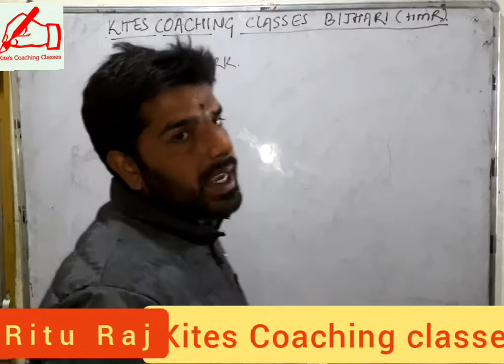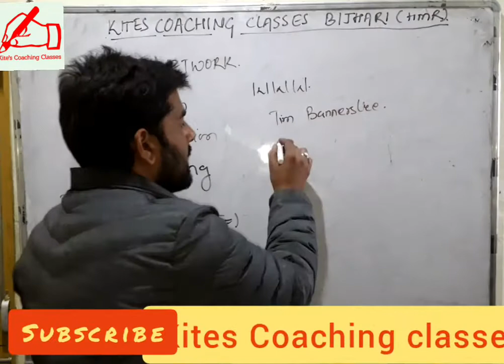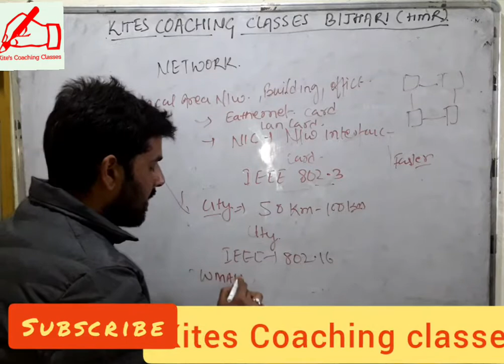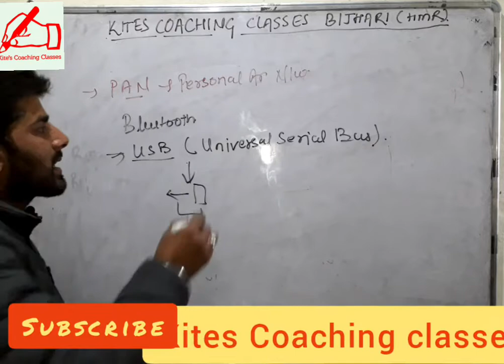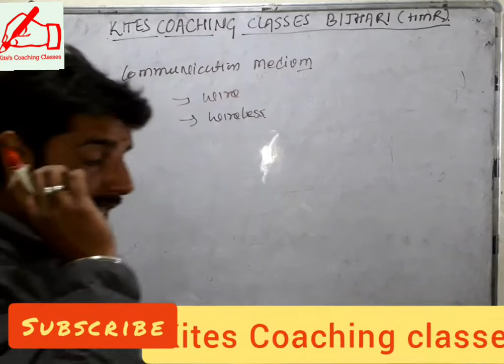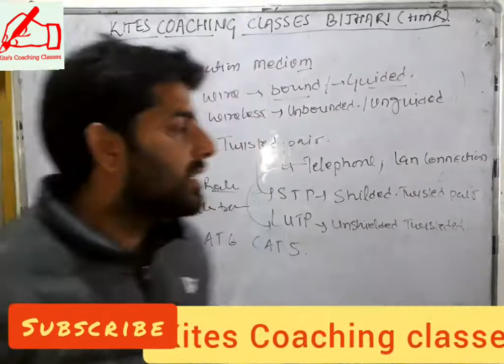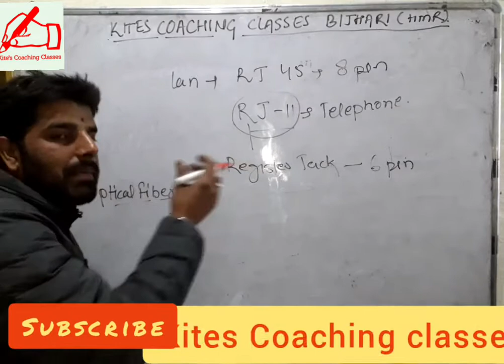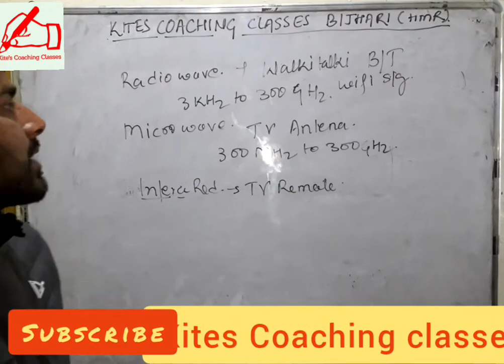JOA, NETWORK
hello friends, with this video i just tring to provide you best content for your junior office assisatant exam.
in this video i explain about network, its classigection and medum of communication. i hope u will like this content.
watch the video till end and enjoy it.
thanx